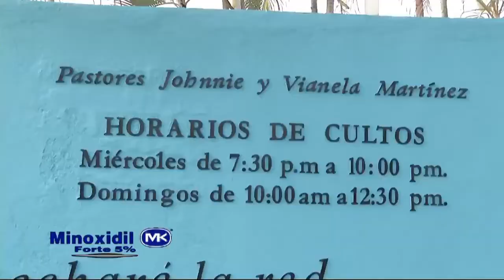Casos de pastoras señaladas en crímenes de corrupción “pica y se extiende”